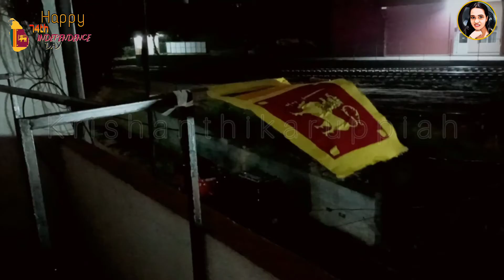Happy 74th Independence Day 2022 | இலங்கையின் 74 வது சுதந்திர தினம் |krishanthikaruppiah | Sri Lanka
krishanthikaruppiah srilanka independenceday Happy 74th Independence Day 2022 | இலங்கையின் 74 வது சுதந்திர தினம் |krishanthikaruppiah | Sri Lanka

சுலபமான இட்லி பொடி With வடிவேலு style ஊத்தப்பம் | Idli podi Recipe in Tamil | Idly and Dosa Side Dish in Tamil | krishanthikaruppiah | Sri Lanka

Copyright🚫
Everything in this channel is created by the owner of this channel Krishanthi Karuppiah. using any of my content without my permission is not granted.

Hi ஜிலேபிஸ்... Welcome to Krishanthi Karuppiah (கிருஷாந்தி கருப்பையா) YouTube Channel. All the Scripting Work, Editing Work, Voice over Done by me.